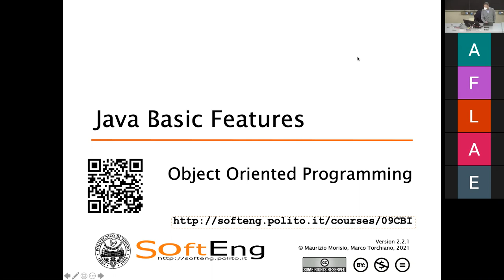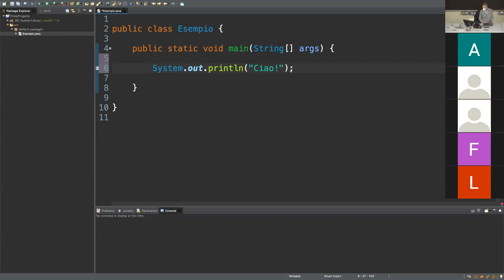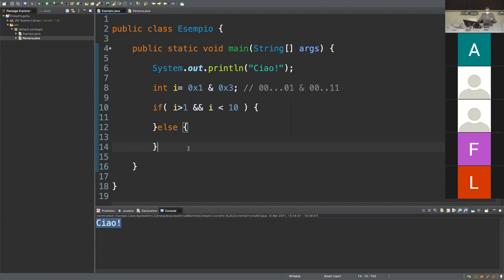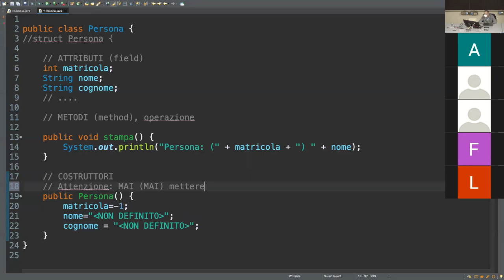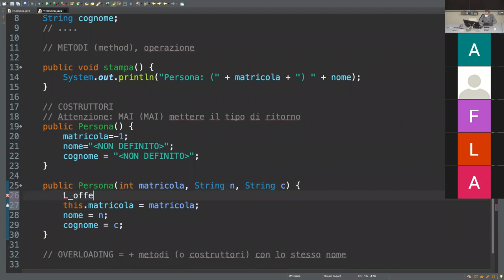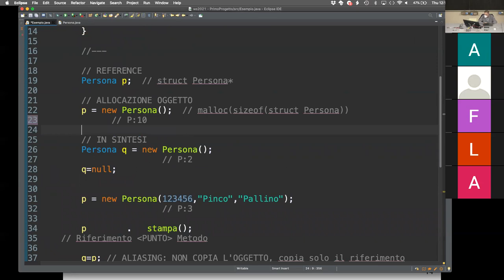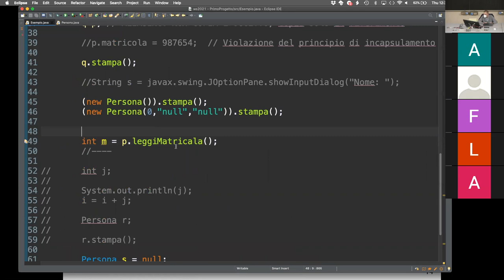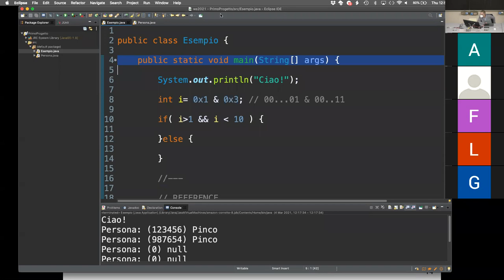PO 2021 - Lezione del 4 Marzo - L'ambiente Eclipse e le caratteristiche base del linguaggio Java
Eclipse IDE (versione 2020-12)
Classi e oggetti